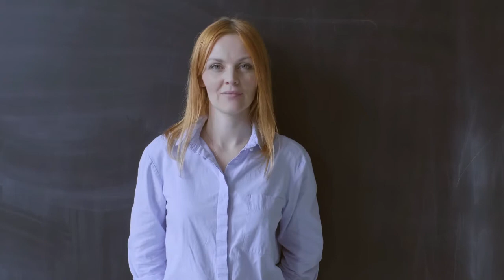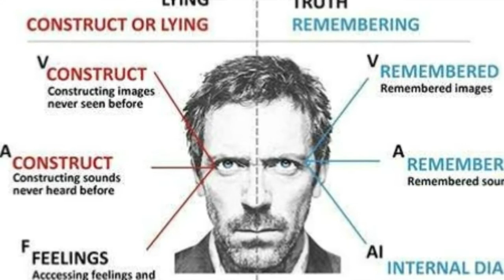Cómo detectar mentiras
Cómo detectar mentiras te explica las claves para poder identificar falsedades o fantaseos en tus interlocutores.

Hay técnicas que nos permiten poder llegar a sospechar con ciertas garantías que alguien está fantaseando. Sí, porque no se trata solo de mentiras, sino de aquellas informaciones que no reflejan lo que realmente pasó. A menudo, lo que nosotros consideramos una mentira la otra persona puede haberlo dicho sin un propósito de falsedad, sino como una exageración, una omisión o un fantaseo.

En primer lugar, debemos calibrar la forma particular de comunicarse de la persona. Es como los detectores de mentiras que recogen las señales físicas de base de quienes los pasan (respiración, ritmo cardiaco, sudoración…), para establecer lo que podríamos considerar lo normal en esa persona.

A partir de ese patrón se pueden producir una serie de cambios a lo largo de una conversación que nos deben alertar, poner en guardia y en consecuencia profundizar en esa parte de la conversación para estimar el grado de verosimilitud de lo que nos están contando:
1. Cambios repentinos de la expresión o el modo de actuar
2. Estadísticamente es mayoritario que las miradas hacia la derecha ante preguntas concretas o cuando profundizamos en ciertas cuestiones signifiquen fantaseo o falsedad
3. Gestos nerviosos en ciertos momentos de la entrevista, si observamos que la persona empieza a dirigir la mirada de una forma que no estaba siendo parte de su patrón de comunicación, o si la cadencia de pestañeo cambia
4. Adoptar de repente una comunicación no verbal cerrada,
5. Las respuestas se vuelven lentas, o rápidas, o bien excesivamente vagas o muy detalladas, en ciertos momentos de la conversación; percibiendo fácilmente el cambio en el modo de hablar del interlocutor.
6. Responde con distinto grado de seguridad cuando la respuesta no pueda estar preparada, cuando tiene lugar en el flujo natural de evolución de la conversación en el que es difícil poder remitirse a un “guion” previamente diseñado.
7. Generalizaciones o ausencia de sujetos en las frases: de modo que escuchamos frases como “las personas son muy reacias a…”, “es un aspecto complicado…”, “se realiza de esta forma…”
8. Alivio al cambiar de tema, de forma que incluso llegamos a escuchar un suspiro u observamos un cambio de postura física en el interlocutor cuando cambiamos el tema
9. Sonreír sólo con la boca. Aunque nos lleve un tiempo calibrar los gestos que son más o menos naturales en el interlocutor, cuando sonreímos solo con la boca, sin cambiar el gesto de toda la cara, es porque no estamos relajados. Se trata de una buena señal de que las emociones y lo que expresa verbalmente no son consistentes
10. Cuando le cuesta remitirse o narrar hechos concretos del pasado, y sin embargo no tiene problemas para dar su opinión o hablar del futuro, es decir, de aspectos que no son hechos que hayan ocurrido

Fijaos que estas técnicas de detección de falsedades dependen en gran parte de vuestra habilidad para conducir la conversación. Es fundamental haber diagnosticado apropiadamente el patrón del interlocutor y profundizar en aquellas partes de la conversación en las que sospechamos indicios de falsedad.
¿Qué queremos decir cuando hablamos de profundizar?
- () Tratar de que vuelvan a responder o contar lo mismo, intentando identificar inconsistencias o vaguedades
- () Ser más específico preguntando la secuencia de lo ocurrido pero en sentido contrario, es decir, de delante hacia atrás en vez de siguiendo un orden cronológico
- () Pedir más detalles o bien solicitar una impresión general de los hechos como dos puntos de vista complementarios que deben guardar consistencia
- () No nos tiene que dar reparo usar los silencios para dar tiempo al interlocutor a expresarse

La psicología social nos llega a decir que nuestra capacidad de creernos algo es directamente proporcional a las ganas de creérnoslo. Así que no pongamos toda la responsabilidad de las mentiras en el que las dice…

Bueno, la verdad es que parece algo muy razonable. Solo tienes que pensar en la cantidad de timos y fraudes repetitivos que siguen realizándose, incluso en grandes proporciones, o la fidelidad ciega que muchas personas guardan a sus partidos políticos, como si se tratase de su club de fútbol preferido.